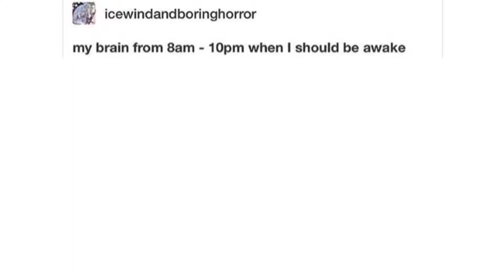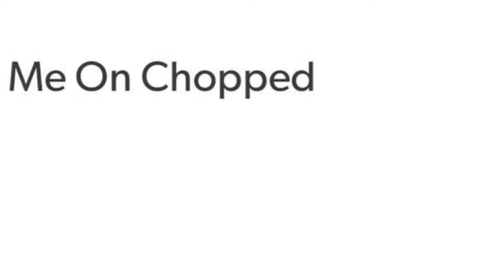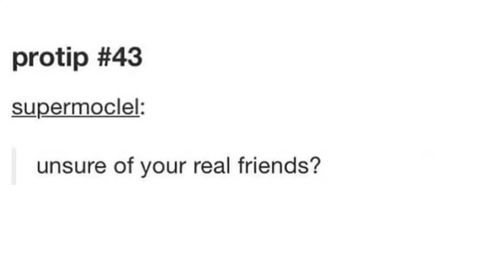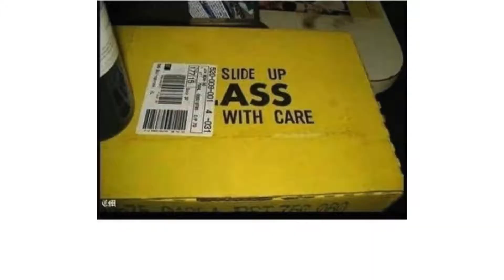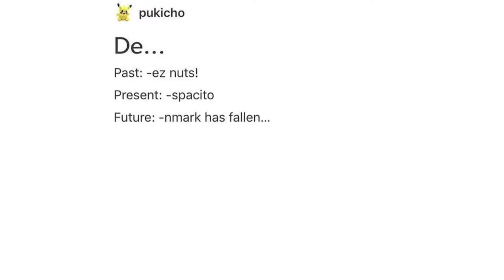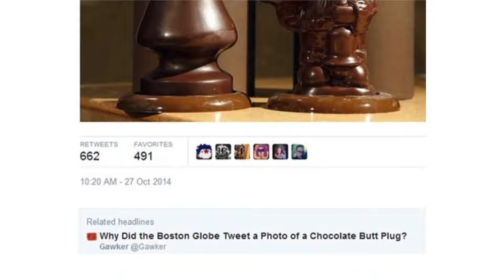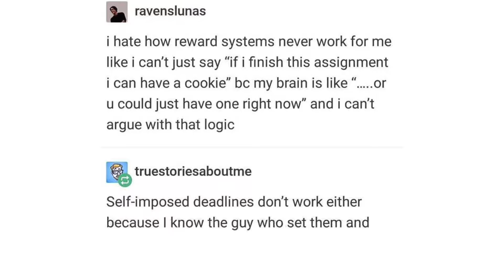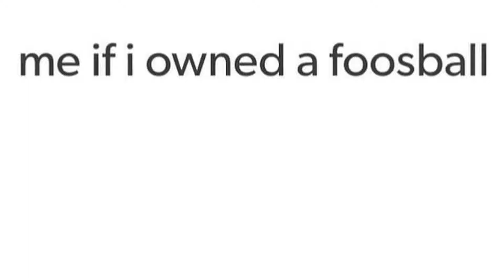Tumblr Awards v15